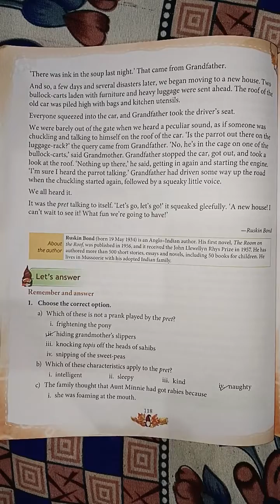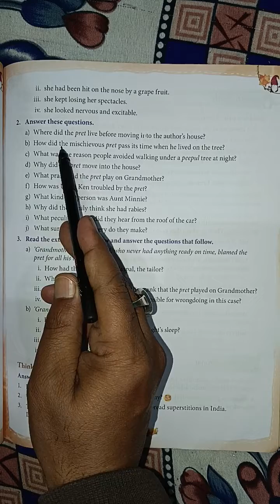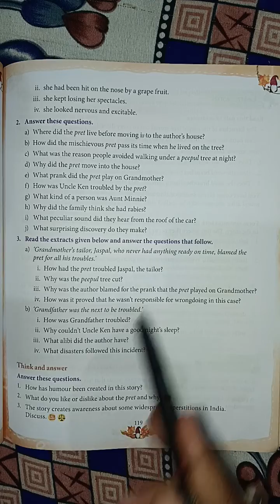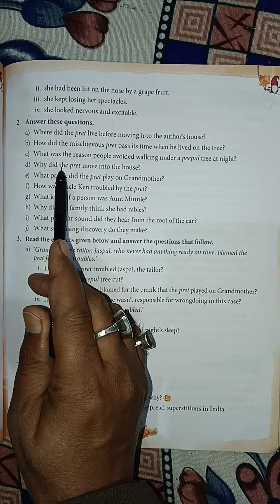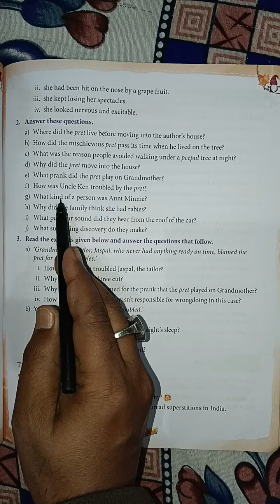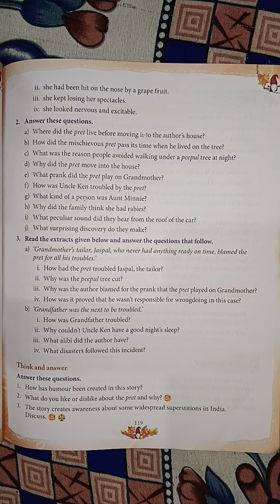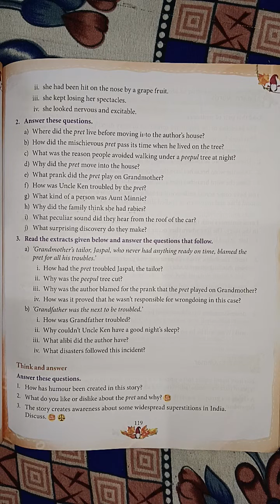Class 8|Chapter 14|Pret in the House|Questions & Answers